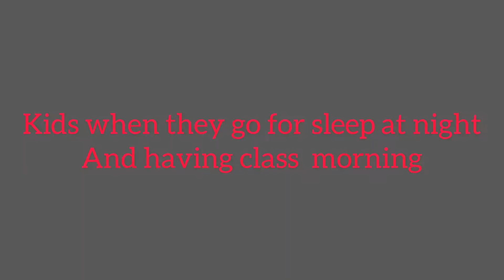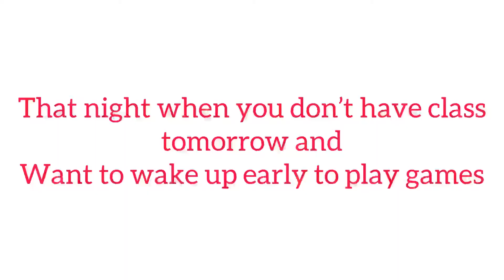Lazy to wake up | ONLINE CLASS DAYS VS OFF DAYS | Hadi’S world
Hello guys welcome to Hadi’S world

This is Abdul Hadi